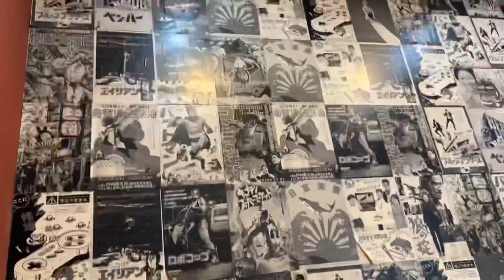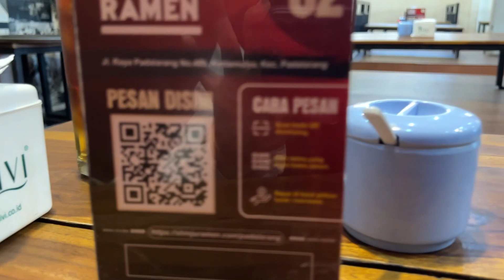Makan ramen paling enak di padalarang, ramen shinju kuahnya bikin seger ramennya enak banget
SATE MARANGGI DAN SOP IGA HJ MAYA BIKIN KETAGIHAN ‼️KOK BISA ‼️ KENAPA YA | REVIEW SOP IGA HAJI MAYA

MAKAN MASAKAN PADANG PALING ENAK DI PANGANDARAN, MAKAN MURAH GAK PERLU MAKAN HANYA DI MASAKAN PADANG

Mau berbagi cerita beres beres rumah di hari minggu, sangat bersemangat, di mulai dari beberes dapur, beberes kamar mandi, beberes ruang tamu, beberes ruang tv, dan memberikan inspirasi rumah idaman masakini. Rumah yang rapi juga cantik membuat kita bersemangat untuk beberes rumah tersebut.
Hari ini hari minggu saatnya libur saatnya beresin rumah. Rumah ini luas 72 meter persegi type 36. Rumah yang indah dan nyaman.

Di vidio ini juga memberikan motivasi beberes rumah pada para perempuan indonesia, pada para ibu ibu rumah tangga atau ibu IRT, semang berbagi kegiatan sehari hari.